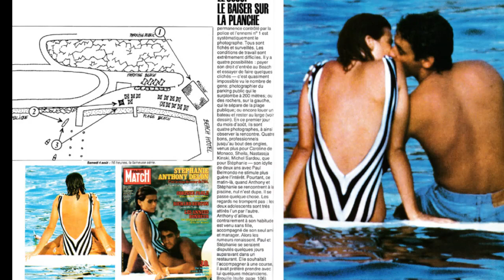Anthony Delon : ce jour où il a failli mourir pour Stéphanie de Monaco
Anecdote croustillante impliquant Franck Sinatra, Anthony Delon et une princesse monégasque